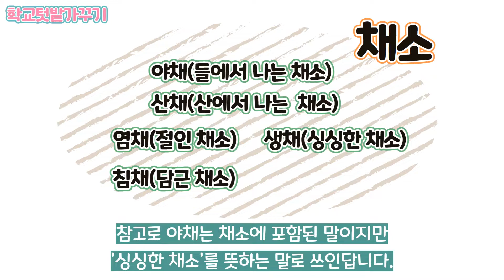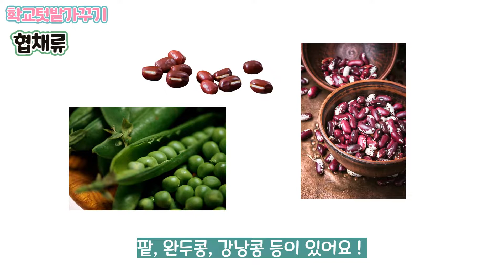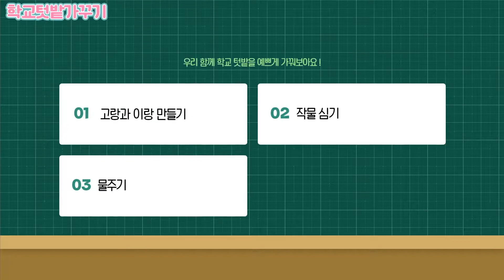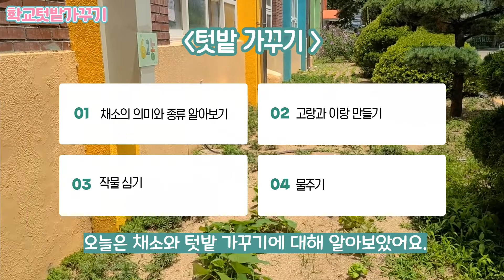[즐거운 환경 수업] 09. 학교 텃밭 가꾸기 1편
오늘은 채소와 더 친해지는 날!
채소는 무엇인지, 어떤 종류가 있는지, 직접 기르는 방법까지 알아보아요.
우리 학교 텃밭에 채소를 길러 보세요!